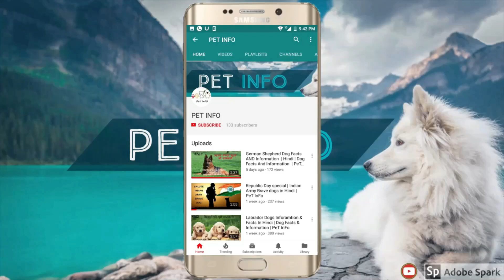Top 10 Large size dog in hindi | Pet Info | PART - 1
Top 10 Large size dog in hindi
Large size dog
Large size dog in hindi
part 1
pet info